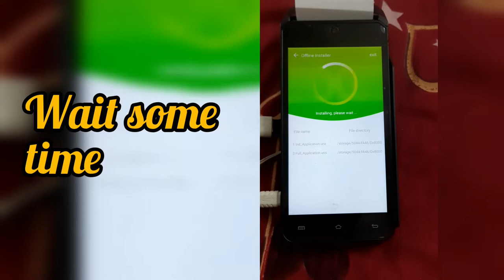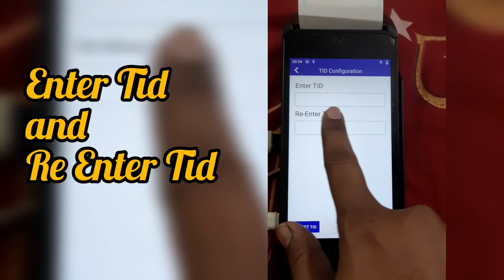How To Download Ingeinico DX8000 terminal| Easy way to download Ingenico DX8000 kaise downlaod kre